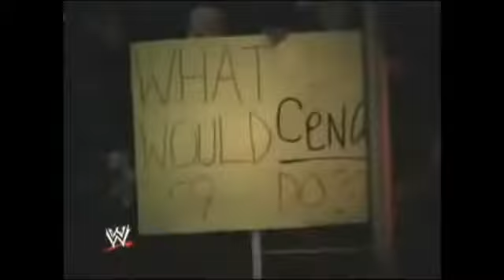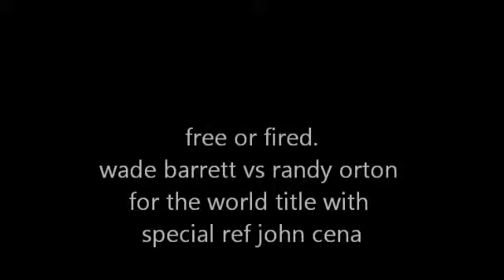free or fired stop motion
i used the free or fired promo and i know cena is back and never left